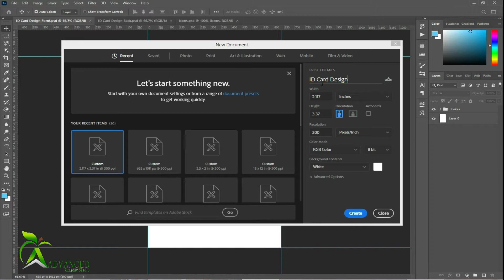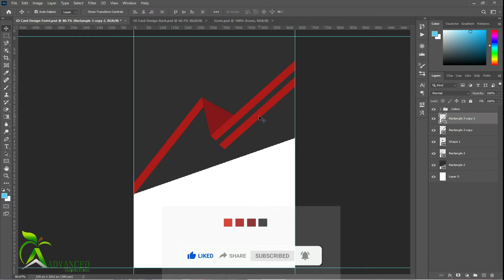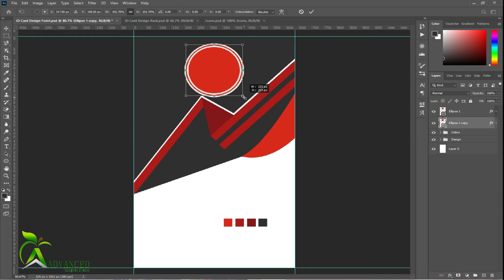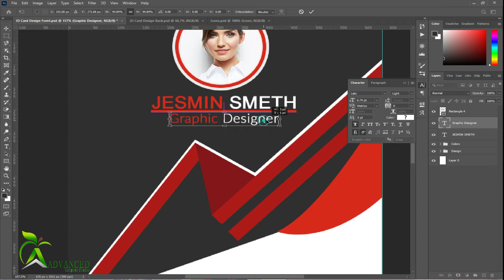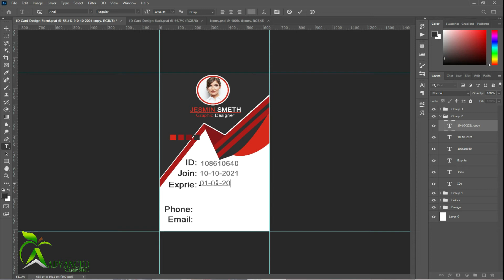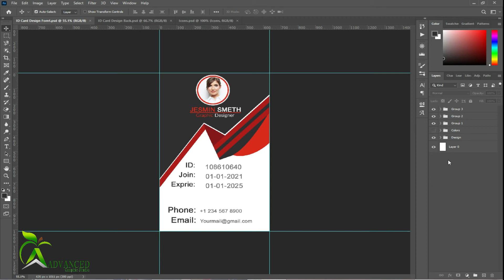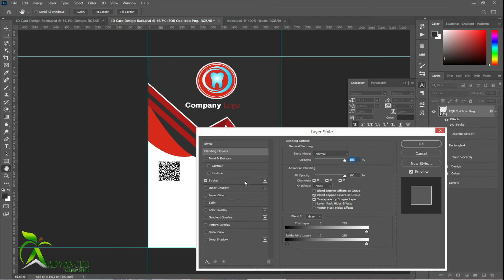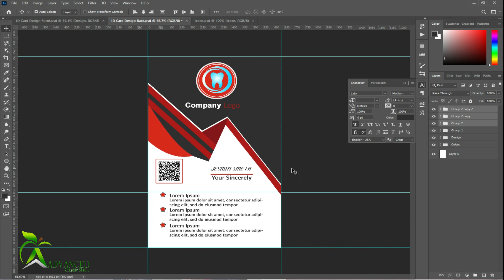ID Card Design - Photoshop Tutorial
In this tutorial, I have explained about Company ID Card Design, Graphic Design in Photoshop.

All the creative assets you need under one subscription.
Customize your project by adding unique photos, fonts, graphics, and themes.

I Will Design Flyer
I Will Design Business Cards
I Will Design Banner YouTube & Facebook & Instagram